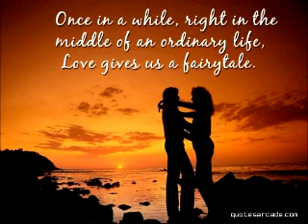Benyamin_Agheghi Ba To